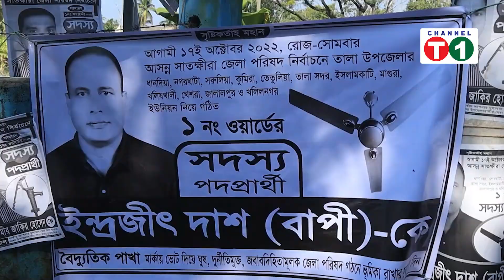তালায় ইন্দ্রজিৎ দাশ বাপী জেলা পরিষদ সদস্য নির্বাচিত।